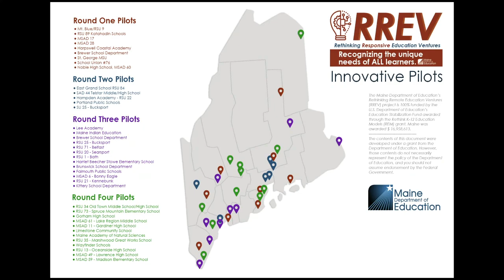RREV Project: Katahdin Schools Outdoor Education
In August 2021 the Maine Department of Education (DOE) announced over $2 million in the first round of pilot implementation funding for Maine schools that have created innovative pilot programs as part of the Rethinking Remote Education Ventures (RREV) project. Imagined and designed by teams of educators right here in Maine, the pilots offer responsive and systemic approaches to engaging students in their education.

Once fully developed, the pilots have the potential to impact over 13,000 students statewide in the first of several rounds of funding for RREV Innovation Awards through July 2023.